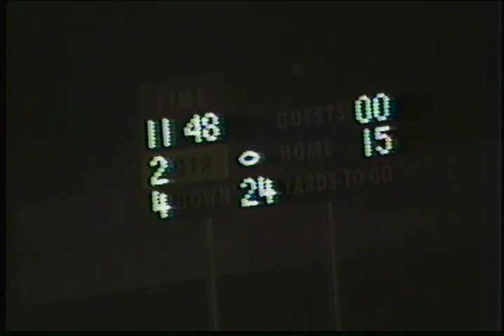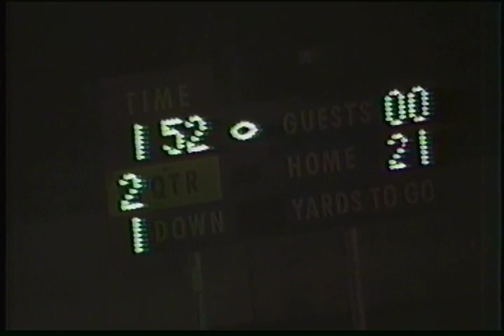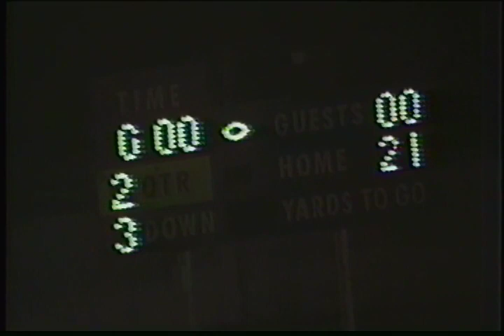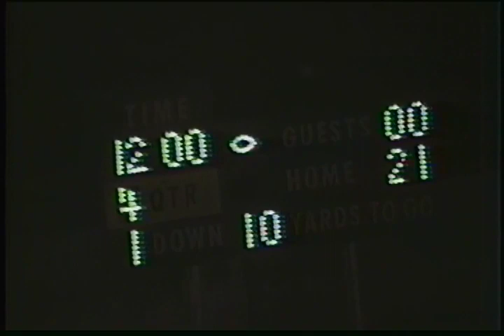MI - 1986 - Battle Creek Central vs Portage Northern (#1-2)